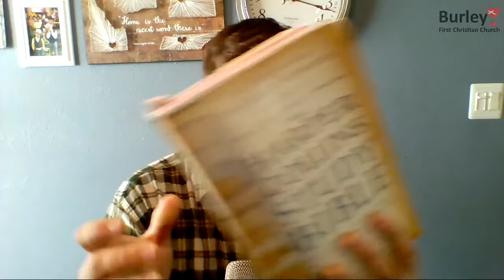Standing Firm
Pastor Jarid McCool